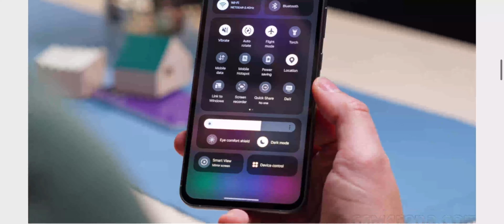Samsung Galaxy S24 FE Z Fold FE and Z Flip FE are coming, chipsets revealed